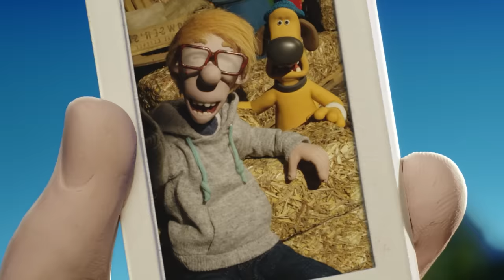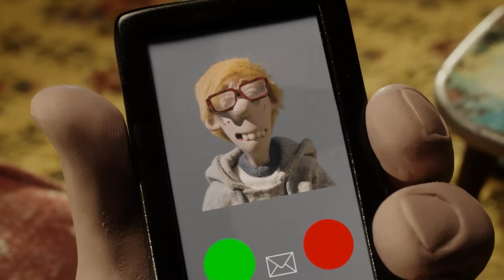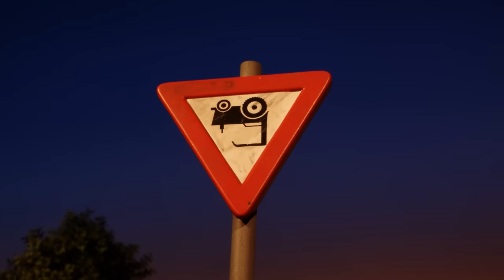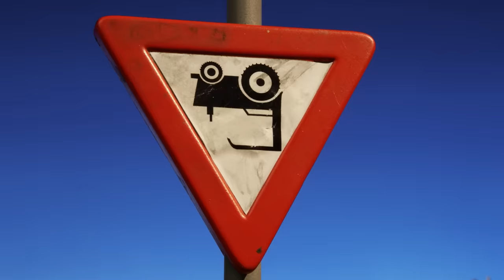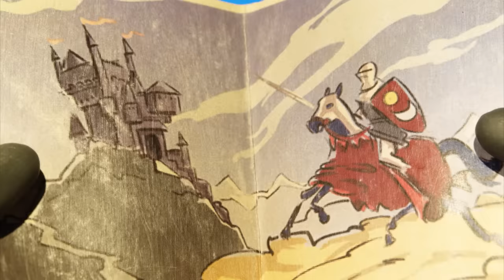Shaun the Sheep 🐑 What the Dog Doing? - Cartoons for Kids 🐑 Full Episodes Compilation [1 hour]